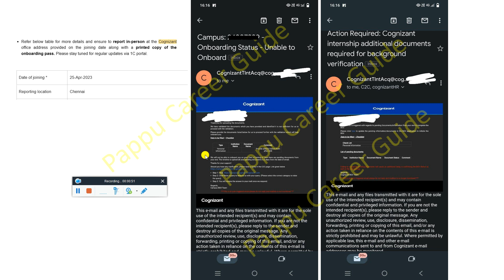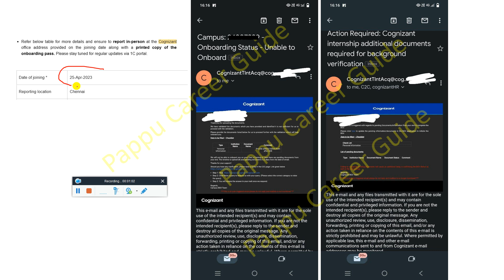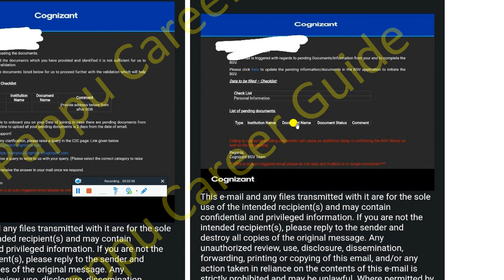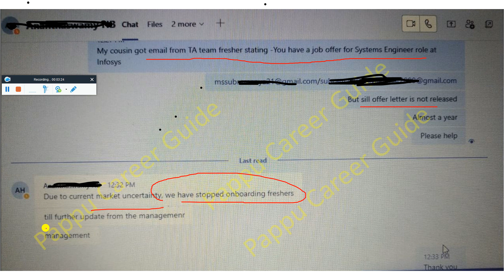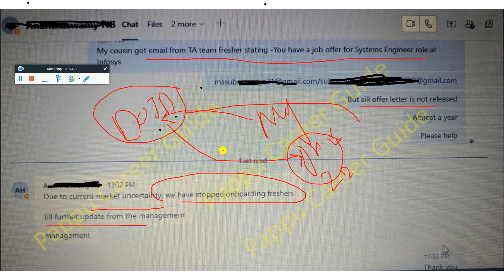Infosys Breaking News, All Freshers Onboarding STOPPED! Bad Recession Impact Cognizant Joining Delay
Infosys Cognizant Onboarding Postponed, Infosys Breaking News, Freshers Onboarding STOPPED Due to Market Uncertainty Cognizant Joining Delay | Finally Talk with Infosys HR Team Regarding Onboarding & Joining Updates Full Chat All Onboarding Stopped!! | Cognizant Unable to Onboard Joining Postponed & Delay for All Upcoming Joining Additional Documents Required | Finally Infosys Onboarding Team Replied Regarding Joining Update - Must Watch

✨ Hashtags ✨